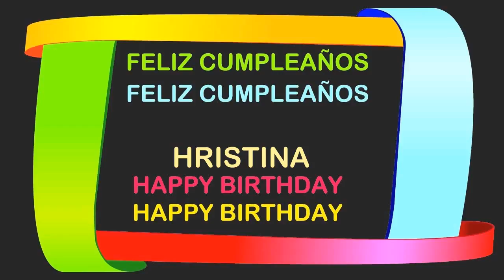Hristina Birthday Postcards & Postales